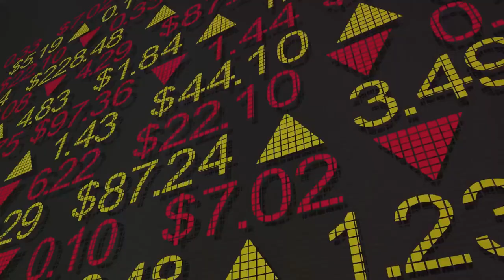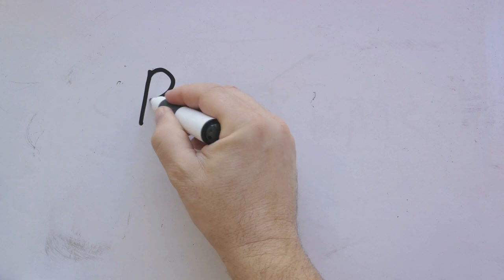Real Estate Investing: Your Path to Freedom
Welcome to our transformative series, "From Mindset to Millions: Unveiling Real Estate Investment Secrets" 🏘️💰. This is more than a show; it's your golden ticket to the world of financial freedom and personal wellness.

Embark on a journey where we demystify the complexities of real estate investment, breaking down jargon into digestible insights 🔍🏦. We're here to empower you with the knowledge and tools you need to make informed decisions and maximize your returns.

This series uncovers the secrets of successful real estate investing, sharing expert knowledge, proven strategies, and practical advice 📚💡. But we're not just about financial gains; we encourage you to envision a future of prosperity, security, and personal wellness.

We believe in the power of the right mindset. With it, you can unlock endless possibilities and turn millions into realities 💫💰. This is a journey of transformation, from mindset shifts to real-world success.

Are you ready to take the first step towards your financial well-being? Because in the world of real estate investment, it’s not just about properties, it's about unlocking limitless possibilities. FinancialWellness UnlockPossibilities 🌐🔑

Join us in this enlightening journey as we transform mindsets and turn millions into realities. Your journey to financial freedom starts here. 🚀🎯